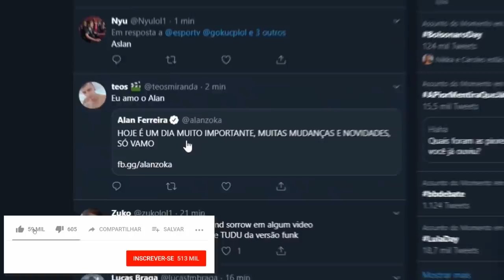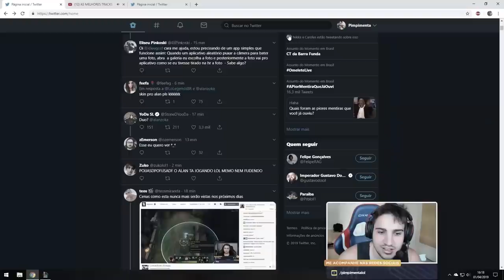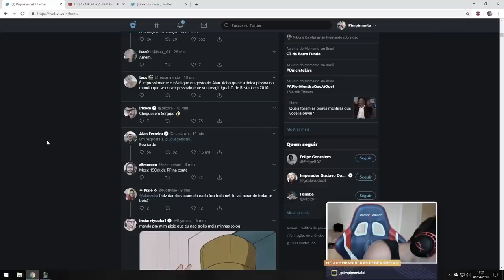NÃO ACREDITO QUE O ALANZOKA JOGOU LOL!